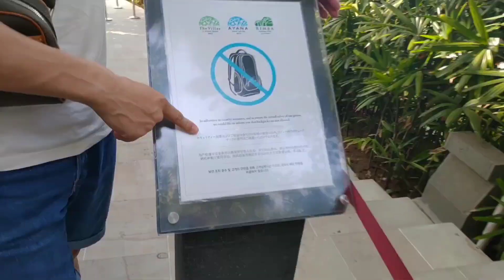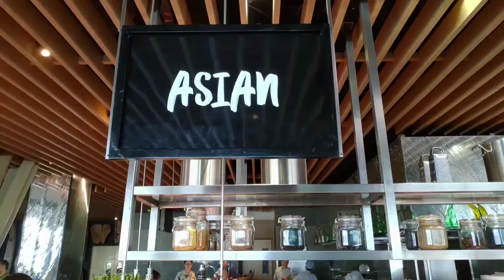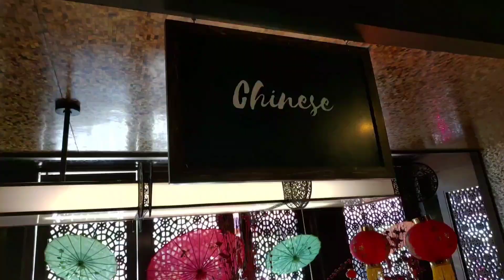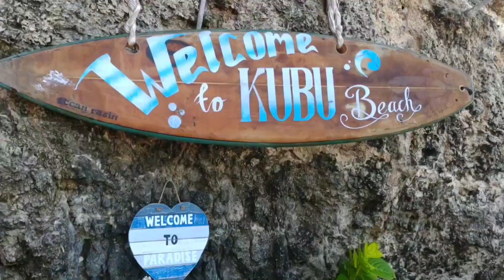神遊 巴里島Bali-2 Ayana渡假村全攻略...重新剪輯2019巴里島之旅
AyanaResort 全攻略
RimbaHotel 開心住
RockBar 超級酷
KubuBeach 無敵美
游泳池多到游不完
餐廳多到吃很飽